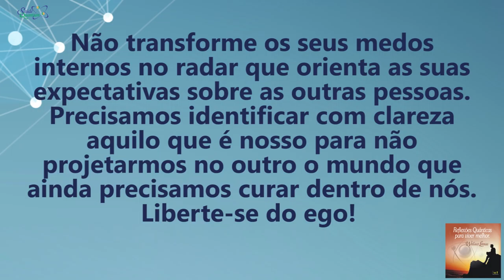Coaching Quântico 159: Evite Projetar Seus Medos em Outras Pessoas. Livre-se do Ego | Wallace Liimaa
✭✭✭✭✭ Nesse vídeo apresento uma reflexão sobre a importância  de não projetar nos outros os nossos anseios e expectativas. Assista já!